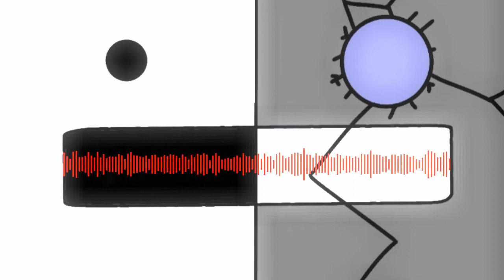Roki Roki Animation Meme // Flipaclip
After I made my OC for Buttercup my GF made one too of her cat Rocky. This is the most editing I've done for one vid so that's something new and fun to learn!

Animated in Flipaclip, Edited in Lightworks
Original by K1y0k0Ch4n